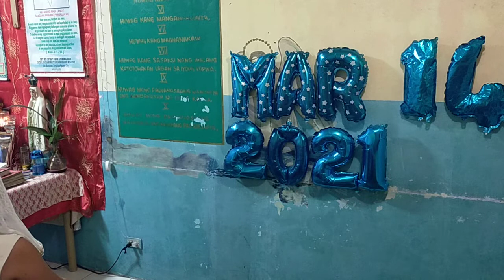Gospel Reading, KWARESMA 2021 d26, Evangelio ng Kagalingan, ating pakinggan, Amang YHWH, Mar. 14, QC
VID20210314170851\March 14, 2021 Soaking Prayer,  Makinig ka, para ikaw ay GUMALING sa iyong Karamdaman!!!
18 Kaya naman kayo'y dapat na magalak sa aking ginawa,
19 Ako mismo'y magagalak
20 Ang mga sanggol ay hindi na mamamatay,

23 Tuwing Araw ng Pamamahinga at Pista ng Bagong Buwan,

2 Pedro 3: 13 Subalit ayon sa pangako ng Diyos, naghihintay tayo ng bagong langit at ng bagong lupa na paghaharian ng katuwiran.

1 Corinto14: 1 Pakamithiin ninyo ang pag-ibig! Hangarín ninyo ang mga kaloob na espirituwal, lalung-lalo na ang makapagsalita ng mensahe mula sa Diyos. 2 Ang nagsasalita sa iba't ibang wika ay sa Diyos nakikipag-usap at hindi sa tao, sapagkat walang nakakaunawa sa kanya, ngunit nagsasalita siya ng mga hiwaga sa tulong ng Espiritu Santo.
2 Samuek 7: 14 Ako'y kanyang magiging ama at siya'y aking magiging anak. Kung siya'y magkasala, paparusahan ko siya tulad ng pagpaparusa ng ama sa nagkakasalang anak.
Panahon ng 100 taong Buhay sa Bagong Jerusalem ng Diyos